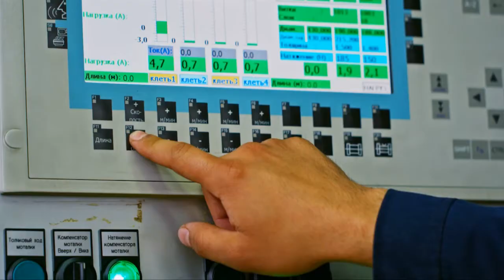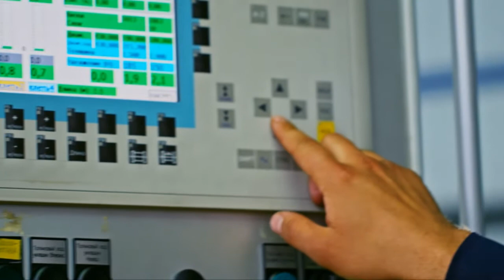На вредных участках "Казатомпром" доверит работу роботам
Атомная промышленность и информационные технологии. На первый взгляд у двух этих сфер ничего общего. На самом деле информационные технологии медленно, но верно охватывают все сферы атомной промышленности – от добычи урана до его дальнейшей переработки.